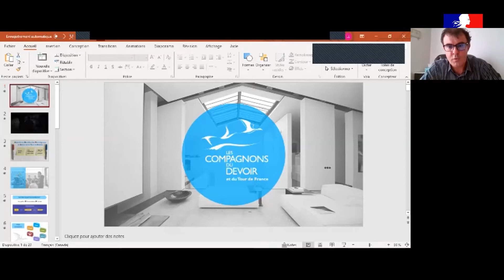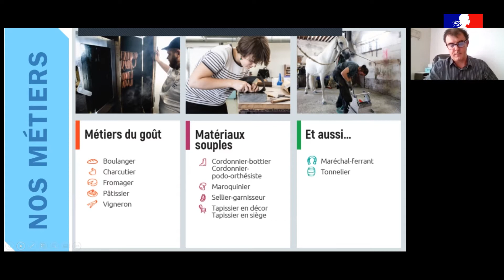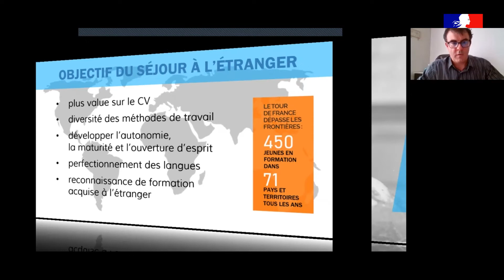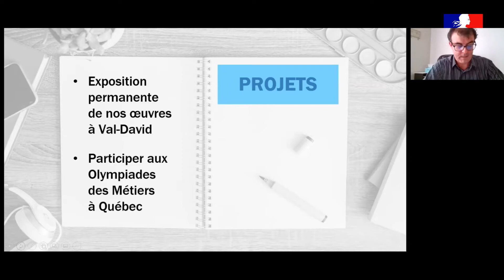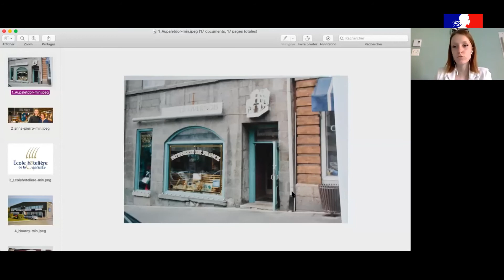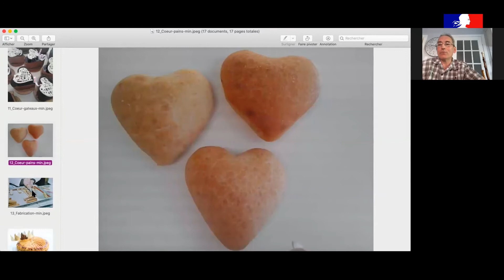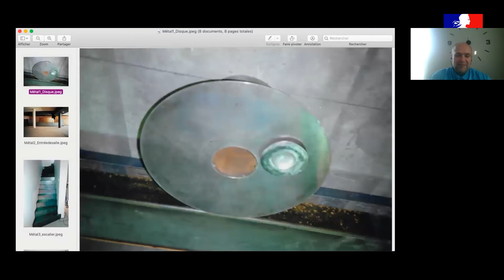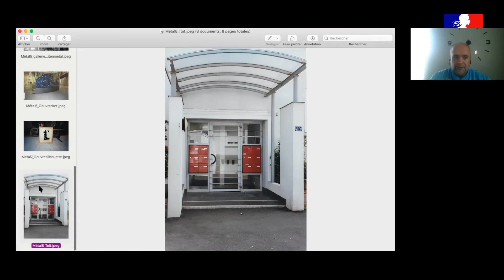5@7 avec les Compagnons du Devoir et du tour de France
Le 2 juin dernier, le Consulat organisait son premier 5@7 virtuel avec les Compagnons du Devoir, organisation ancestrale présente au Québec depuis les années 80.
Revivez ce 5@7 virtuel !